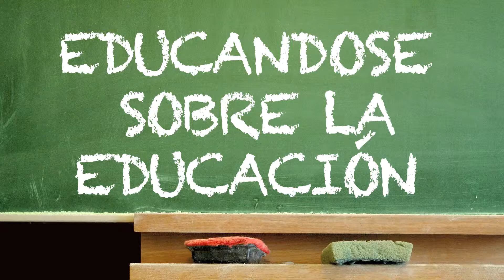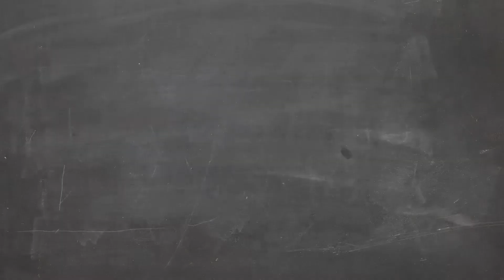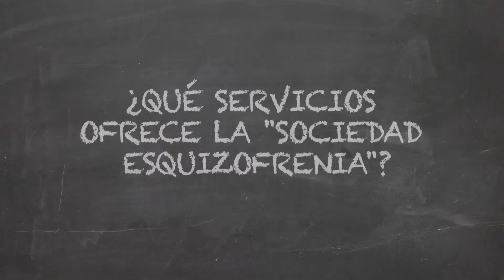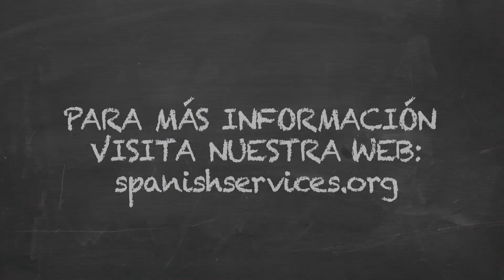Educandose Sobre la Educación: "Salud Mental"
"Salud Mental" presentado por Tatiana Wyse, trabajador social de la sociedad esquizofrenia